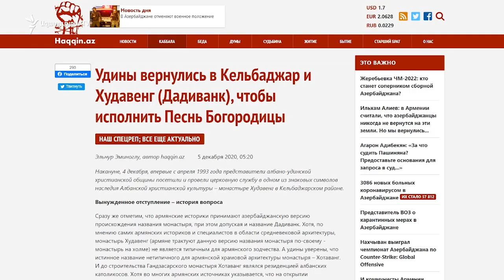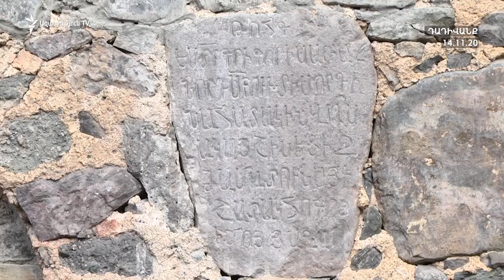Դադիվանքում ուդի քարոզիչ չկա, հայ հոգևորականներն են ծառայում